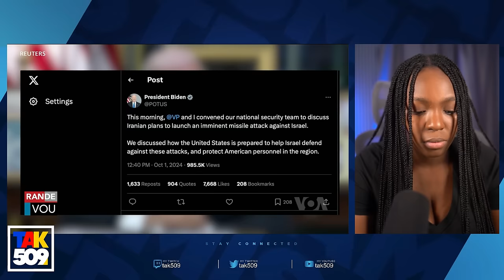Fouco Rankontre yon blan..Men sal di sou gang yo ak tout Politisyen yo /Fouco